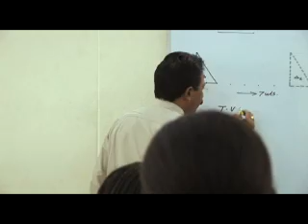Nairobi International School, Kenya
Africa Report TV series showcases successful entrepreneur Radhika Lee of Nairobi International School in Kenya.